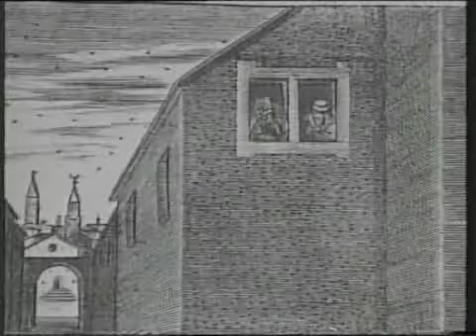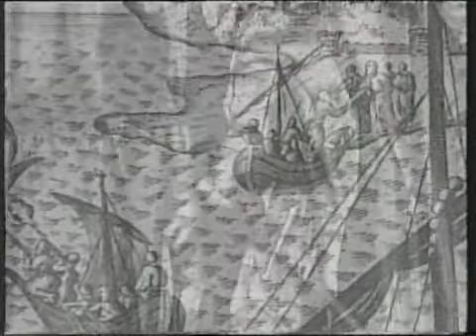San Gaetano (parte 4)